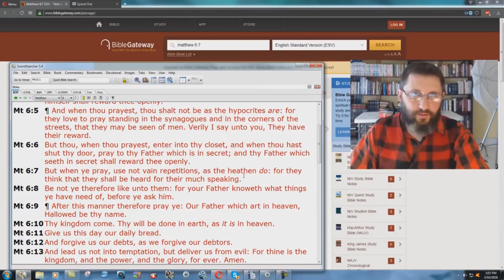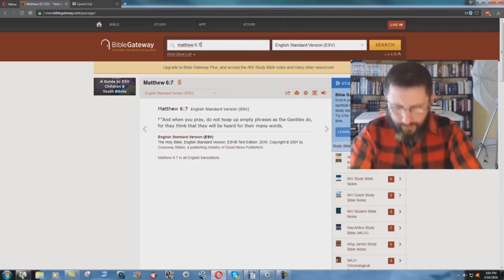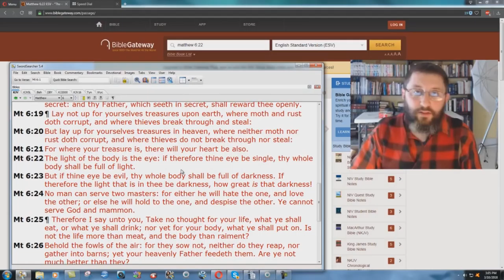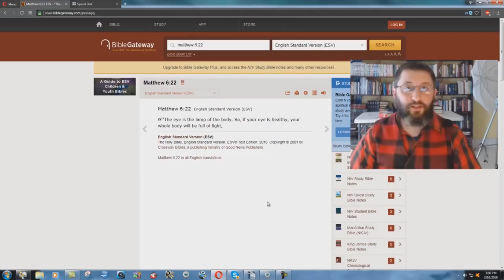KJV Vain Repetitions vs ESV Empty Phrases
Comparing Matthew 6:7 in the King James Bible, with the corrupt English Standard Version.

If you want to know more about the Bible Version issue, you can check out my